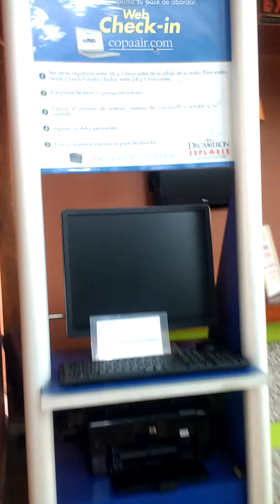Maratónica caminata en El Decameron Panamá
Esta fue una de las caminatas que hicimos en nuestra estadía en el Hotel Decameron, en verdad cai en cuenta el mal estado fisico en el que estoy. espero que les guste el video.